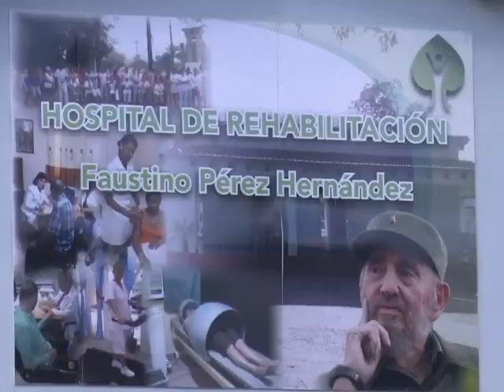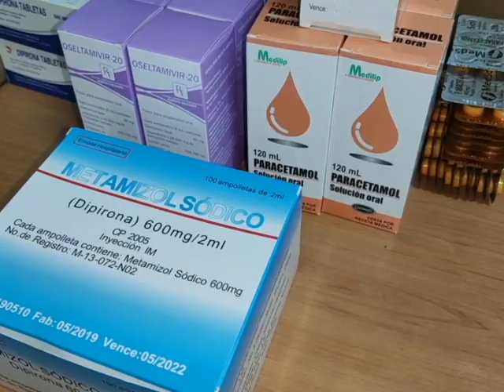Mantienen control a pacientes en Centro de Aislamiento en Sancti Spíritus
El Hopital Provincial de Rehabilitación de Sancti Spíritus Dr.Faustino Pérez Hernández reestructuró sus espacios para convertirse en el Centro de Aislamiento para el tratamiento de pacientes en la provincia que interactuaron con portadores del virus.